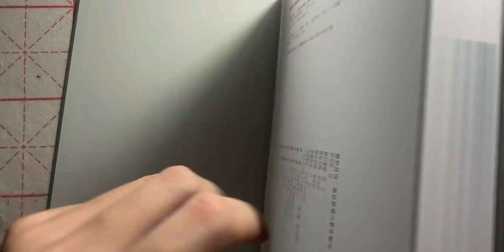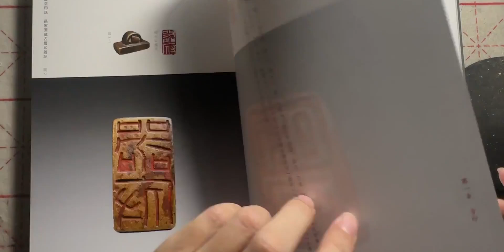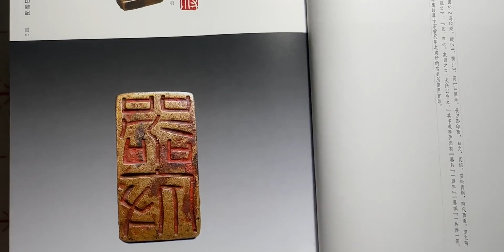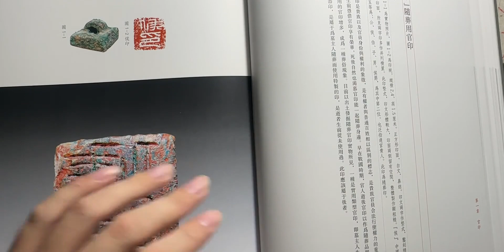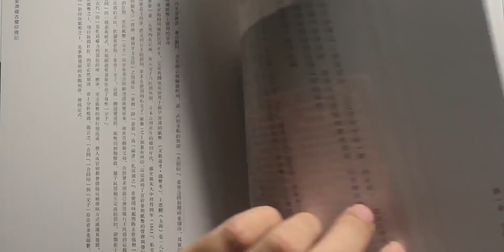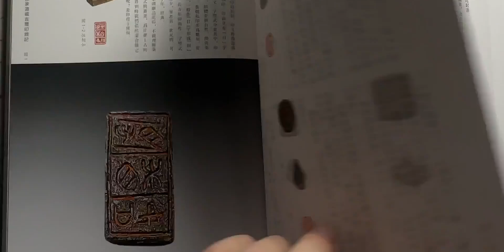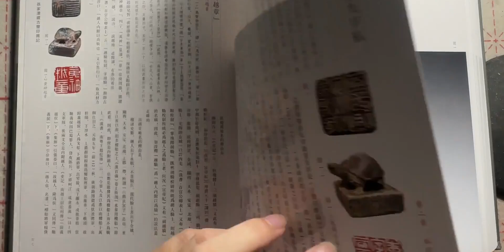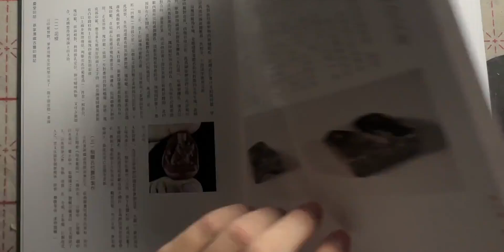￼￼庆堂印话：孙家潭藏古玺印杂记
人文,传统文化,历史,文化,艺术,古玺,篆刻,汉印,秦印,金石篆刻